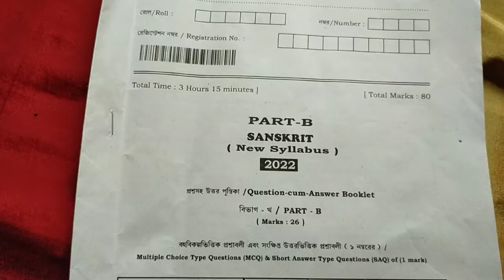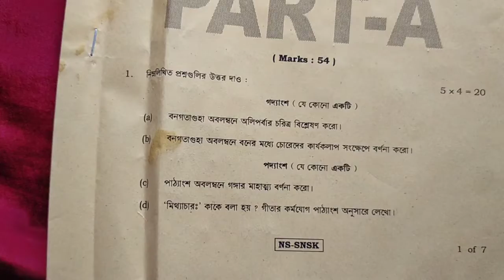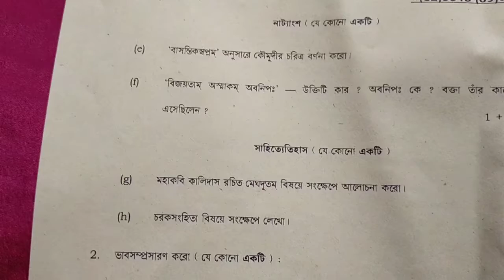HS Sanskrit questions & answer 2022 //উচ্চমাধ্যমিক সংস্কৃত প্রশ্নের সম্পূর্ণ সমাধান ২০২২